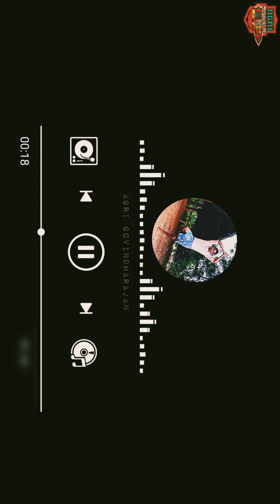மகிழ்ச்சியில் மிக பெரிய மகிழ்ச்சி மற்றவர்களை மகிழ்விப்பதாகும்🤩|அக்ரி கோவிந்தராஜன்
***(Hardwork+Smart Work=Success)***

Thanks For Supporting My Family's